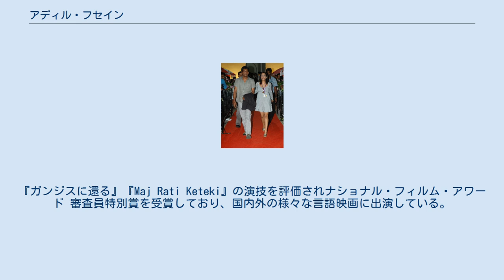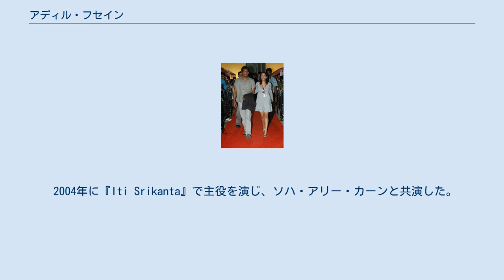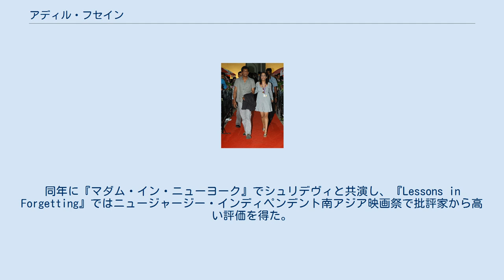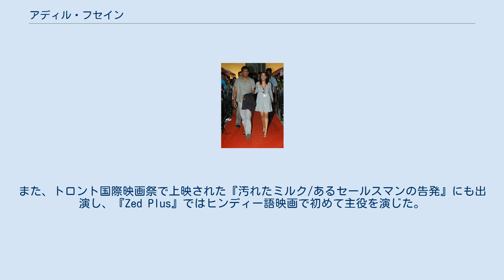アディル・フセイン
アディル・フセイン（Adil Hussain、1963年10月5日 - ）は、インドのボリウッドやパラレル映画で活動する俳優。
海外映画にも出演しており、代表作に『ミッシング・ポイント』『ライフ・オブ・パイ/トラと漂流した227日』がある。
『ガンジスに還る』『Maj Rati Keteki』の演技を評価されナショナル・フィルム・アワード 審査員特別賞を受賞しており、国内外の様々な言語映画に出演している。
 アッサム州ゴールパラのムスリム家庭に生まれる。
父親は教師をしており、アディルは7人兄弟の末子だった。
幼少期は学校で演劇活動を行い、哲学を学ぶため18歳で家を離れてグワーハーティーのB・ボルーアー大学に進学した。
大学でも演劇活動に参加し、アディルはスタンダップコメディアンとして頭角を現した。
また地元のスタンダップコメディ・グループのバーヤ・マーマ・グループに所属し、ボリウッド俳優の物真似をして人気を博した。
彼はスタンダップコメディアンとして6年間巡業劇団や映画館で活動し、1990年から1993年にかけて国立演劇学校で演技を学んだ。
また奨学金を得てイギリスに留学してドラマ・スタジオ・ロンドンで演技を学んでいる 。
 第41回インド国際映画祭に出席するアディル・フセインとプリヤンカー・ボース 1994年にインドに帰国し、アッサム州の移動劇団ヘングル・シアターで3年間活動した後にデリーに活動拠点を移した。
デリーでは舞台俳優として活動する傍ら、カーリド・ティアブジから演技を学んだ。
アディルはスリ・オーロビンド・アーシュラムに所属した後、デリーのディリップ・シャンカールから演技を学んだ。
1999年に舞台劇『Othello: A Play in Black and White』に出演して高い評価を得た。
またロイステン・アベルの『Goodbye Desdemona』にも出演している。
2004年から2007年にかけてハンピで演技講師を務めた。
この他にオランダのデン・ハーグにある王立演劇学校、デリーの国立演劇学校の客員教授も務めた。
 2004年に『Iti Srikanta』で主役を演じ、ソハ・アリー・カーンと共演した。
またBBCメディア・アクション製作のテレビシリーズ『Jasoos Vijay』でも主役を演じた。
アディルは複数のアッサム語映画に出演し、ヴィシャール・バルドワジの『Kaminey』、ソナ・ジャインの『For Real』にも出演し、2010年公開の『Ishqiya』で知名度を上げた。
2012年には『エージェント・ヴィノッド 最強のスパイ』でサイーフ・アリー・カーンと共演し、この他に『Gangor』『ミッシング・ポイント』『ライフ・オブ・パイ/トラと漂流した227日』にも出演している。
同年に『マダム・イン・ニューヨーク』でシュリデヴィと共演し、『Lessons in Forgetting』ではニュージャージー・インディペンデント南アジア映画祭で批評家から高い評価を得た。
また、アディティア・バッタチャールヤの『BMW - Bombay's Most Wanted』、パルト・セン＝グプタの『Sunrise』にも出演している。
2013年にヴィクラマディティヤ・モトワーンの『Lootera』でランヴィール・シン、ソーナークシー・シンハーと共演した。
 2014年にアッサム語映画『Raag』『Sringkhal』『Rodor Sithi』に出演し、同年にヒンディー語映画『Kaanchi: The Unbreakable』『The Xposé』にも出演している。
また、トロント国際映画祭で上映された『汚れたミルク/あるセールスマンの告発』にも出演し、『Zed Plus』ではヒンディー語映画で初めて主役を演じた。
2015年にはヒンディー語映画『Main Aur Charles』『Jai Ho Democracy』『Angry Indian Goddesses』、タミル語映画『Yatchan』、ベンガル語映画『Har Har Byomkesh』に出演している。
2016年に『Parched』『Kothanodi』に出演し、アビナイ・デーオの『Force 2』ではジョン・エイブラハム、ソーナークシー・シンハーと共演している。
2017年には『Commando 2: The ...